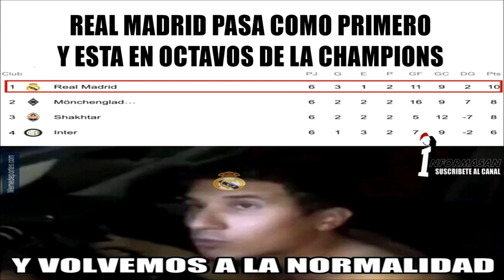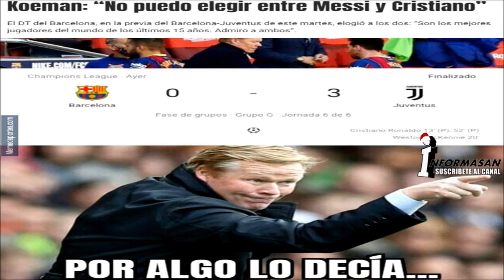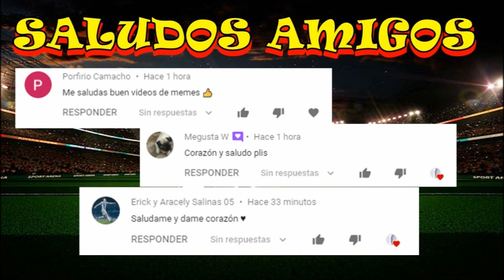SORTEO DE LA CHAMPIONS MEMES | BARCELONA VS PSG, LIVERPOOL O BAYERN | REAL MADRID VS ATLETICO 2-0